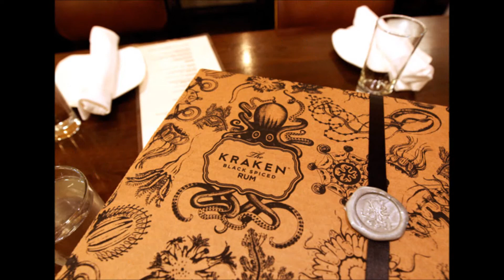TheKraken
Put the Beast in Your Belly - Unleash the Kraken